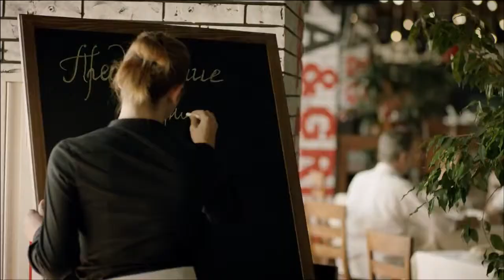Как остановить время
Advertising "Beeline" (Russia) in 2013.
choreography - Luck out club
production - Radioaktivefilm.